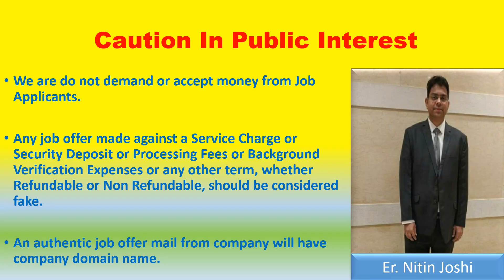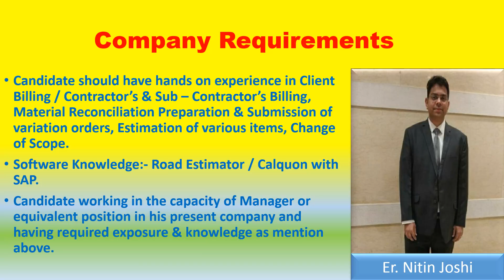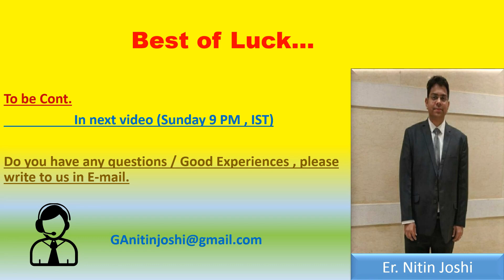Corporate Office Jobs |G R InfraProjects Ltd.| ErNitinJoshi |Nitin Joshi| नितिन जोशी | Jobs 2021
Corporate Office Jobs |G R InfraProjects Ltd.| ErNitinJoshi |Nitin Joshi| नितिन जोशी | Jobs 2021 | Bihar